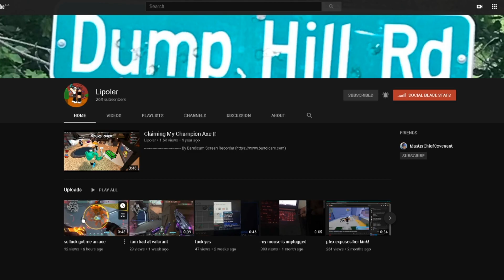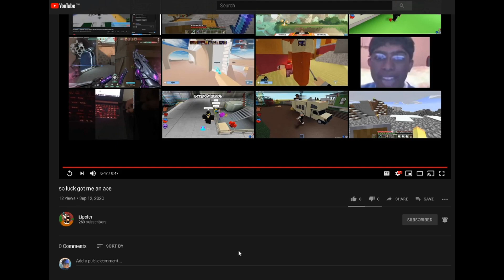pro jett player amirite